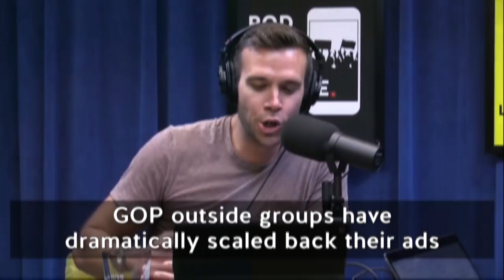Conor Lamb and Rick Saccone in a dead heat | Pod Save America 3/5/2018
With Conor Lamb (D) and Rick Saccone (R) in a dead heat one week out from an election in a district that Donald Trump won by 20 points, Jon, Jon and Tommy look at the GOP tax cut and how it's playing to voters (IT DOESN'T SEEM TO BE PLAYING GREAT).

From 3/5/2018's Pod Save America, "President for life." Go listen and read more on Crooked.com!

White House staffers are concerned about Trump’s stability but only on background, Trump escalates the world’s first Twitter-based trade war, West Virginia’s teachers have had enough, and Conor Lamb has a chance in a deep red Pennsylvania district. Then former Obama Ethics Czar Norm Eisen talks about the corruption roiling Trump’s White House, and Ira Madison joins Jon, Jon, and Tommy in studio to talk about the Oscars.

Pod Save America is a no-bullshit conversation about politics hosted by Jon Favreau, Jon Lovett, Dan Pfeiffer and Tommy Vietor that breaks down the week’s news and helps people figure out what matters and how to help.

Crooked Media is a company dedicated to providing a no-bullshit conversation about politics in culture. We provide a platform for you to laugh, cry, scream, ridicule us, share your ideas, and hopefully decide you want to help us in fixing the mess America has gotten itself into. Podcasts include: Pod Save America, Pod Save The World, Lovett or Leave It, With Friends Like These, Pod Save The People, Hysteria, Majority 54, Crooked Conversations and Keep It.